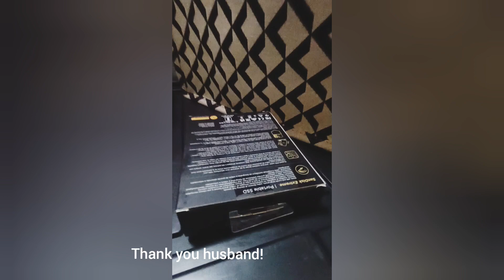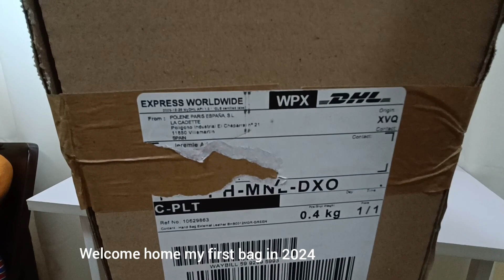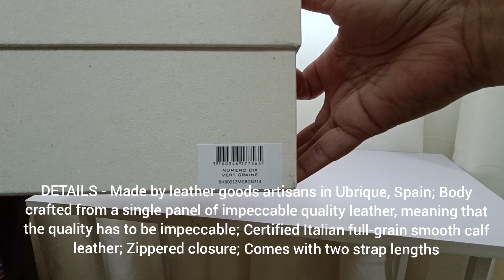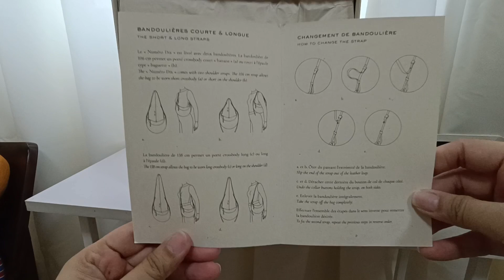Vlog no. 93 | Polène | First bag of the year 2024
Hello there!

Hope all is well with you.

I am sharing with you my simple pleasures.

It is notable that all my videos are personal affairs.

Oh well, watch at yout own risk 😉

JEREMIE